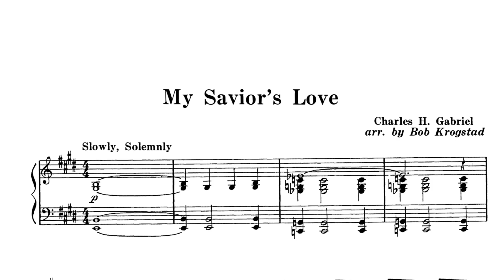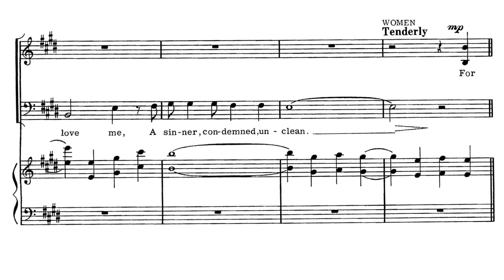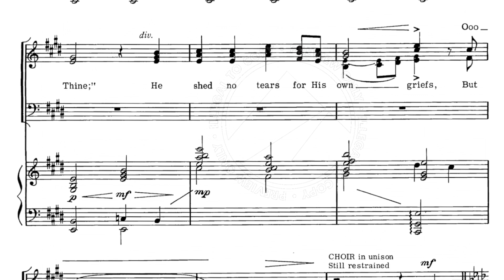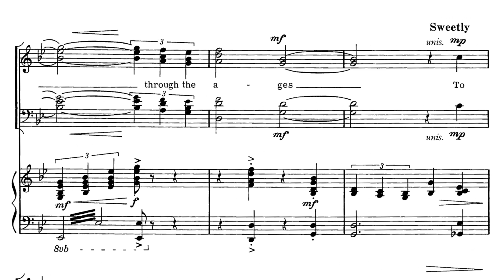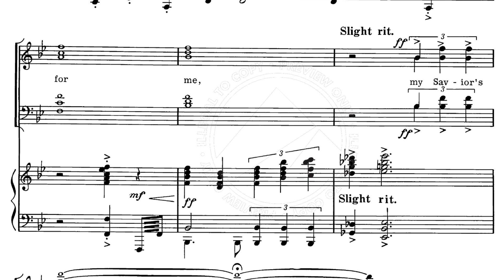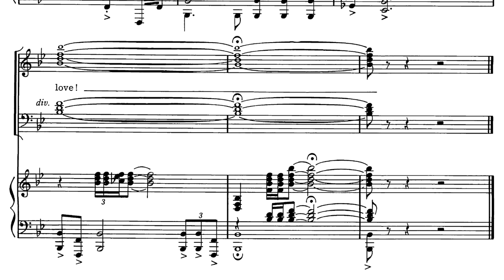"My Savior's Love" || Minus One || Music Sheet || Arr. by Bob Krogstad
Jesus the Nazarene demonstrated immense love for a sinner, bearing the burden of sin and sorrow to Calvary, receiving comfort from angels, and being ransomed in glory.

Words and Music by:
WILLIAM MACKAY
JOHN J. HUSBAND

Arranged by:
BOB KROGSTAD